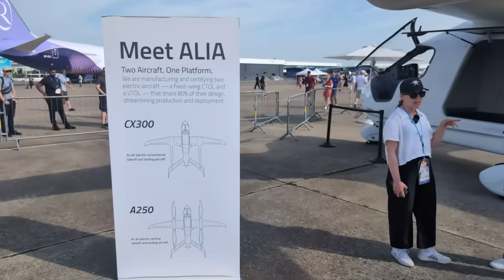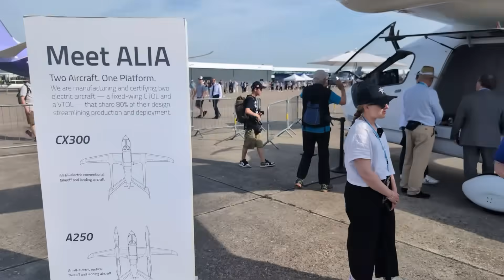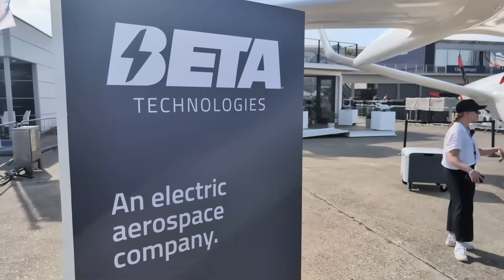Le challenger américain du vol électrique : Beta Alia Cx300 !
Beta Technologies débarque au Salon du Bourget 2025 avec un avion qui fait parler de lui : l’Alia Cx300, un appareil 100 % électrique à décollage classique (eCTOL). Clara interviewe Holly Chase, ingénieure chez Beta, pour découvrir les coulisses de ce projet audacieux.

Quelle autonomie ? Quelle charge utile ? Quels marchés visés ? Ce que vous devez savoir sur cet avion qui pourrait bousculer le transport aérien régional.

00:00 Présentation de Beta Technologies
00:27 Pourquoi Beta est venue au Bourget
00:50 L’Alia Cx300 : un avion 100 % électrique
01:22 Caractéristiques techniques de l’appareil
01:57 Les marchés visés par le Cx300
02:35 L’objectif zéro émission
03:00 Certification et planning d’entrée en service
03:38 Collaboration avec l’US Air Force
04:08 Ce que le public pense de l’Alia
04:41 Beta face à la concurrence électrique
05:05 Retour d’expérience sur le salon